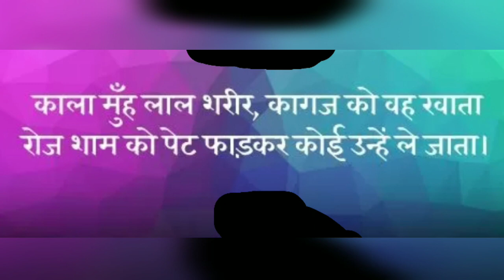सुबह सवेरे- एक पहेली भाग -2 ਸੁਬਹ ਸਵੇਰੇ- ਇਕ ਪਹੇਲੀ ਭਾਗ -2 12*7/2021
देखिए सुबह सवेरे पहेली भाग-1 का उत्तर और एक नई पहेली।